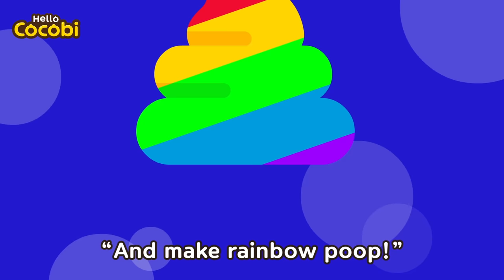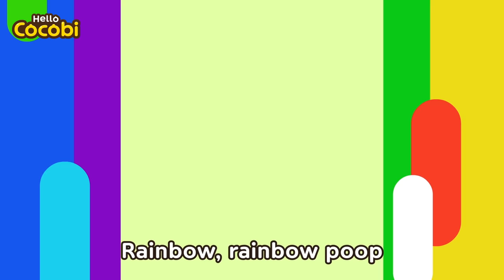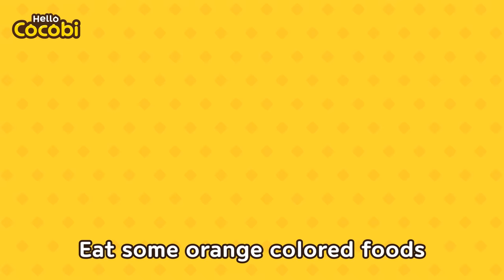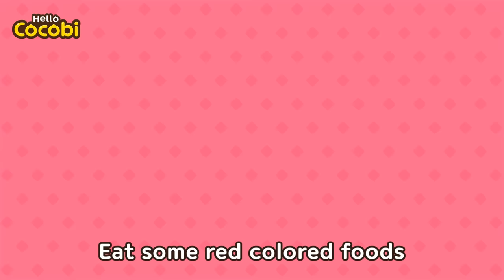Toot Toot! Fart Song💩💨 Nursery Rhymes & Kids Songs | Hello Cocobi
📑Lyrics

Mommy, mommy
Toot, toot, toot, toot
Come on and join the fart song
Toot, toot, toot

Daddy, daddy
Toot, toot, toot

Puppy, puppy
Toot, toot, toot

Kitty, kitty
Toot, toot, toot

Songs, Stories, Nursery Rhymes, Habits Song
코코비 동요, 어린이 노래